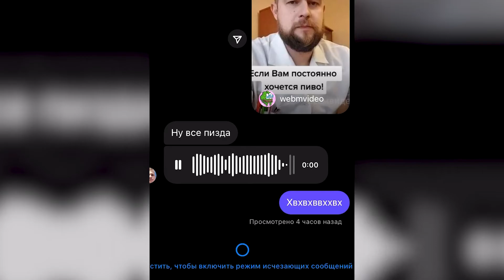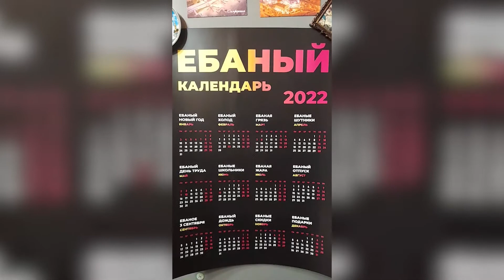лучшие приколы tik tok, чудики из тик ток. Смех до слез. Ржач. Угар. Прикол, смех. юмор, глупые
Приколы, юмор, смех. ржач, угар, Тикток, tiktok.
Смешные моменты из жизни!
Дорогой друг раз уж ты заглянул на канал , то тебя заинтересовало данное видео и в дальнейшем ты хочешь смотреть  новые и интересные нарезки. Для этого нужно поддержать меня:
-  подпиской на канал
- лайком под видео
Это будет хорошей мотивацией, чтобы я продолжал радовать Вас и себя.

Не понравилось - проходи мимо!